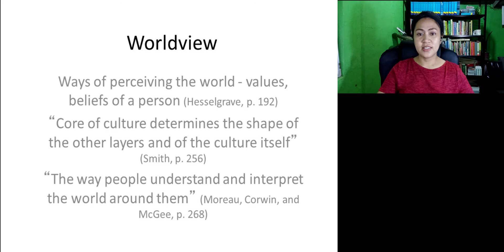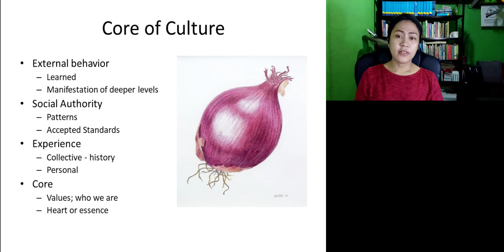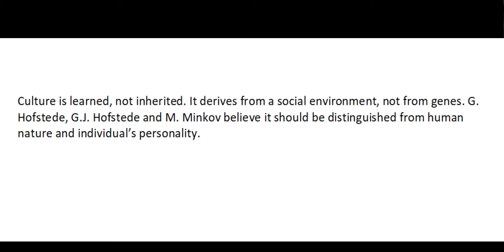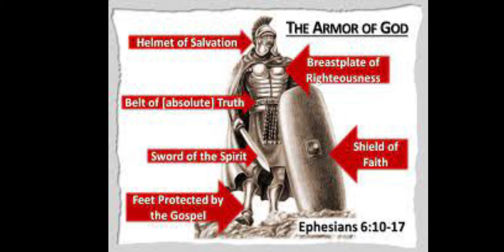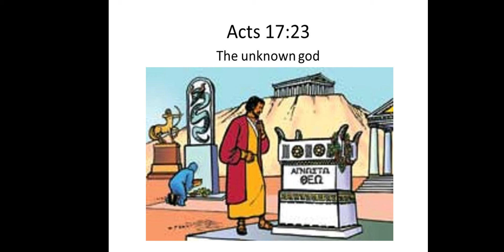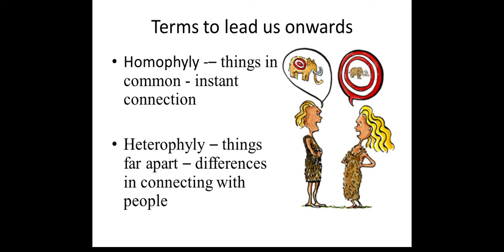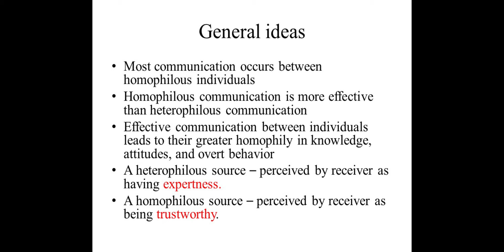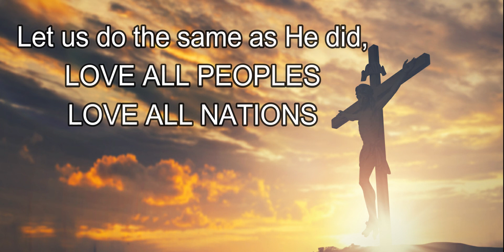Introduction to Missions | Lecture 6| Culture | Worldview | 2/2 | BCCL